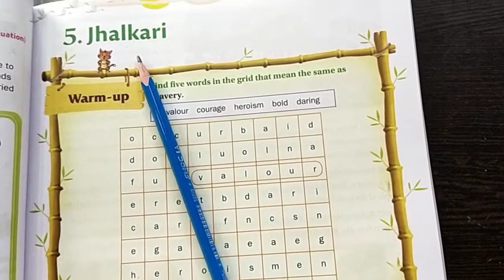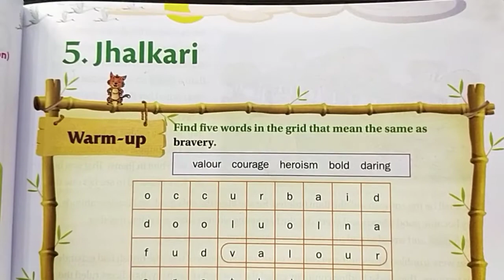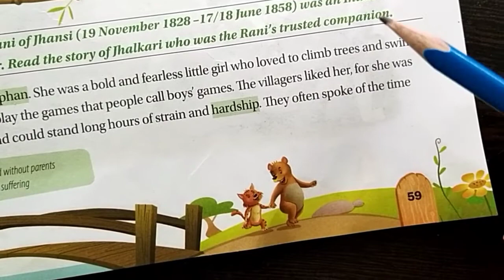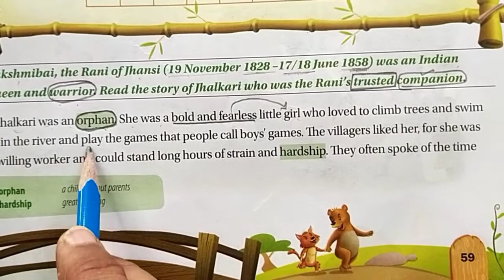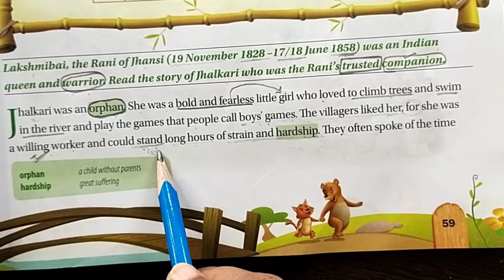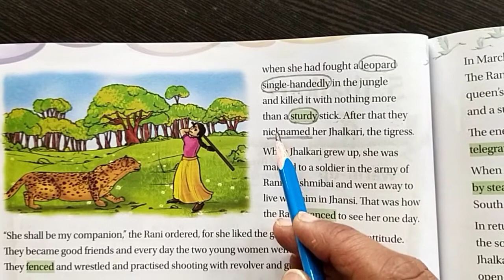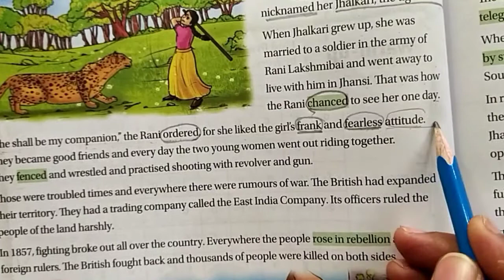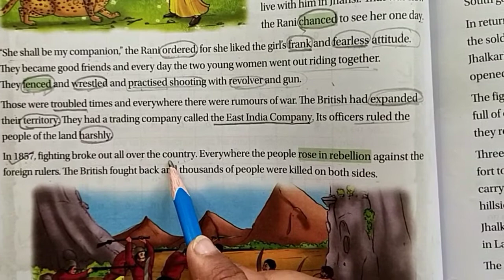DYAL SINGH PUBLIC SCHOOL,PANIPAT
LESSON 5 (MCB) (pages 59 &60)